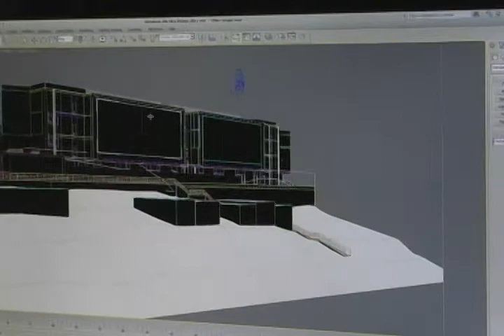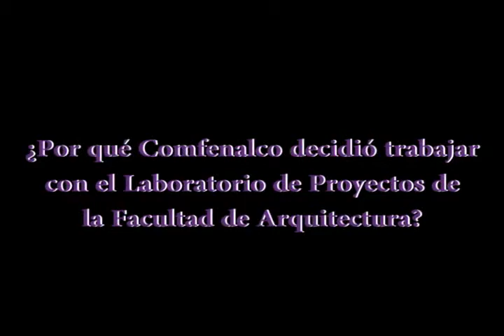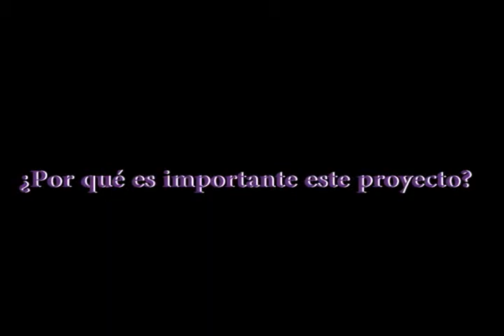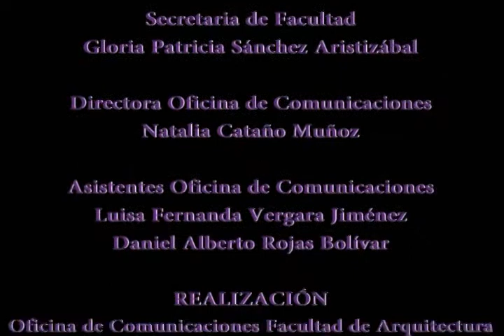Parque Habitacional Comfenalco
El Laboratorio de Proyectos de la Facultad de Arquitectura desarrolló el diseño de la más grande intervención en vivienda que ha tenido el municipio de Apartadó en Antioquia, el Proyecto Parque Residencial Comfenalco. Iniciativa liderada por la Caja de Compensación Familiar Comfenalco Antioquia comprende cerca de 900 unidades de vivienda de interés social